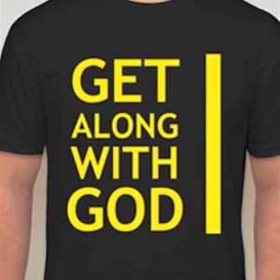Sovereignty Paradox God is Sovereign over EVERYTHING – Episode #585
That God is sovereign over everything can be a bitter pill to take. The sovereignty of God does not cancel out His goodness, but reconciling this is hard!

Remember the complete transcripts will always be on ShulamitePodcast.com. The transcription for Sovereignty Paradox God is Sovereign over EVERYTHING is found ShulamiteMinistries ShulamitePodcast 😁👍